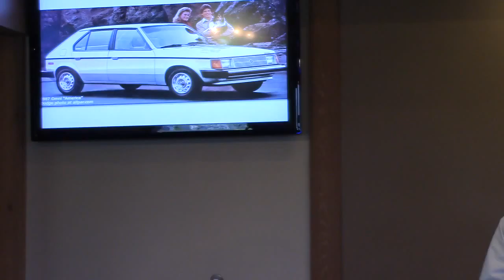Mark 11 "Leaves and fruit" -Tim Stern